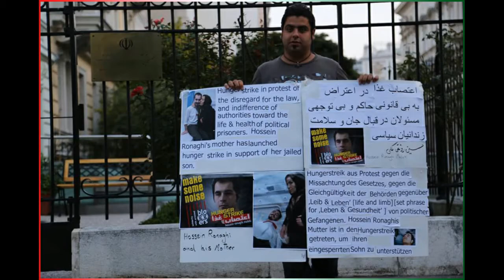درخواست برای شکستن اعتصاب غذای حسین رونقی ملکی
ما جمعی از وبلاگ نویسان و فعالان سیاسی و حقوق بشری و همراه و یار قدیمی این درخواست را از تو حسین عزیز داریم که هر چه زودتر به اعتصاب غذای خود پایان دهی و با شکستن این اعتصاب غذا قلب ملتی را از بودنت در کنارشان آرام نگه داری به اعتصاب غذای خود پایان بده حسین جان !!!
زیرِ پامون جهنمه، نه بهشت!
زخم ها داره پشتِ لبخندش،
مادری که شریک می شه
تو اعتصابِ غذای فرزندش ...

روزشمار اعتصاب یکشنبه 10 شهریور 1392 :
سیزدهمین روز اعتصاب غذای مادرمان زلیخا موسوی ؛
بیست و چهارمین روز اعتصاب غذای حسین رونقی ملکی ؛

دانشجویان ستاره دار شدند حسین از ستاره ها گفت ...
وبلاگ نویسان بازداشت شدند حسین سکوت نکرد ...
فعالان حقوق زنان بازداشت شدند حسین سکوت نکرد ...
روزنامه نگاران بازداشت شدند حسین سکوت نکرد ...
فعالان سیاسی و حقوق بشری بازداشت شدند حسین سکوت نکرد ...
زلزله اومد زلزله زدگان رو تنها نذاشت ...
حسین اونقدر سکوت نکرد که امروز نای فریاد زدن نداره ...
بیایید با هم صدای اعتراض حسین و مادر مهربانش باشیم ؛ باور کنیم شاید فردا دیر باشد ، با تلفن ، ایمیل و ... به مسئولان اطلاع داده و اعتراض کنیم